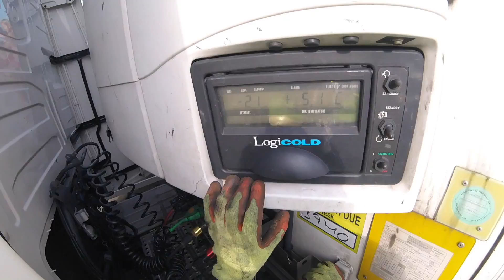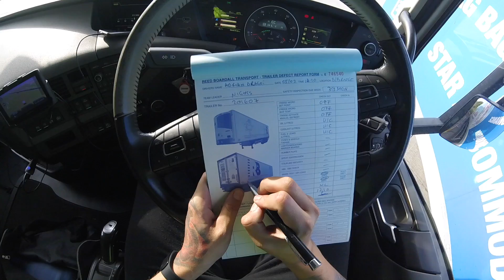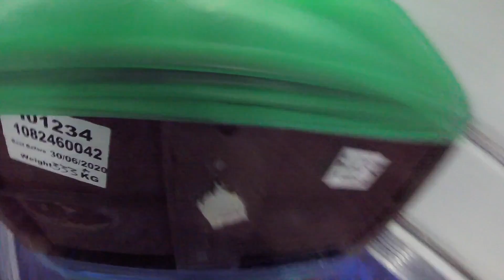truckereala209 - Semnam condica